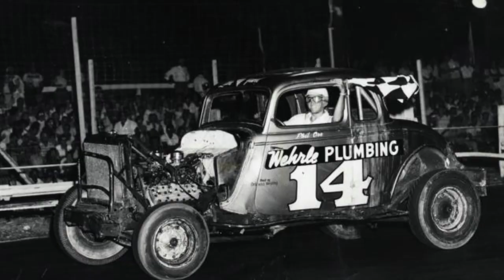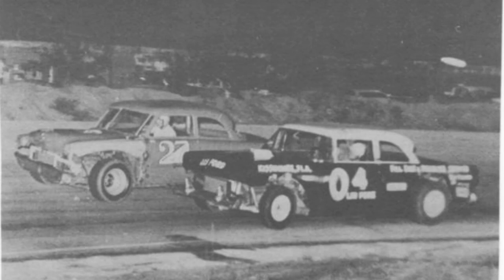Old School Stock Cars! Vol. 7!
I appreciate all the views and subscriptions this month! So much more to come!